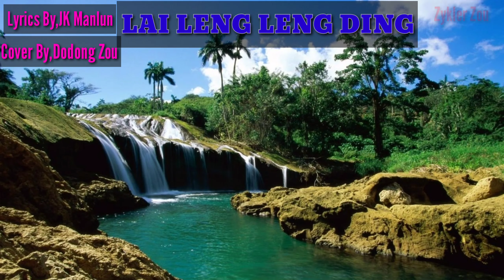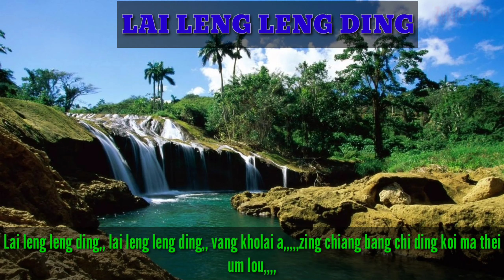Zou Lyrics song||LAI LENG LENG DING Cover By, Dodong Zou